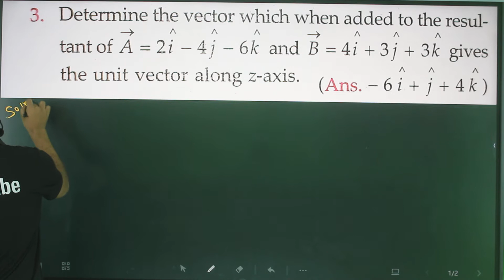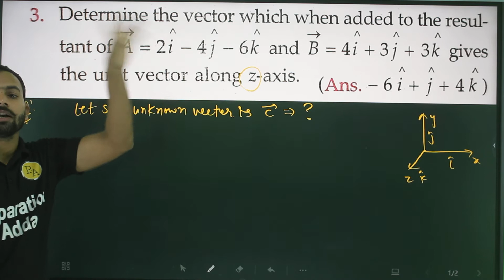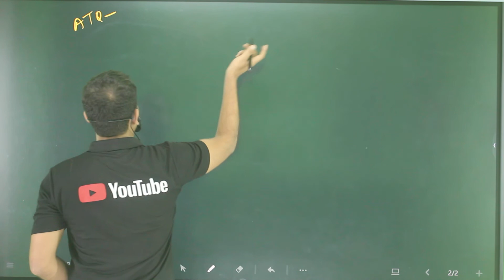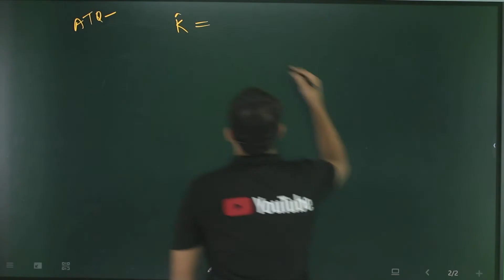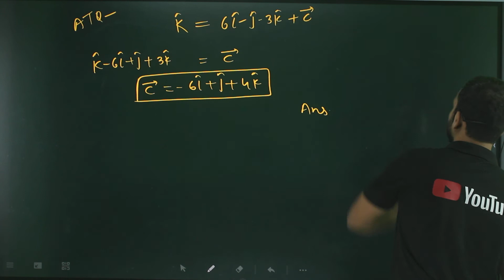PFP-3 motion in a plane/unit vector/Addition of vector/Magnitude/numericals adda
Determine the vector which when added to the resultant of A⃗ =2iˆ−4jˆ−6kˆ and B⃗ =4iˆ+3jˆ+3kˆ gives the unit vector along z-axis.